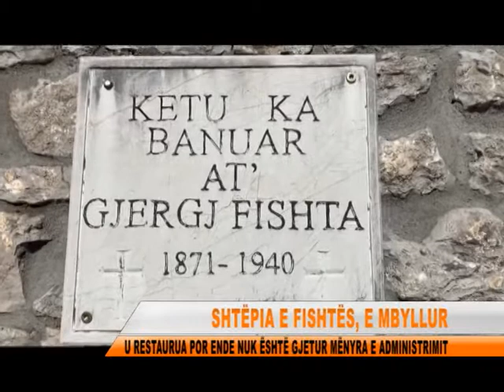SHTEPIA E FISHTES E MARRE PENG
U përurua më 23 tetor nga Kryeministri Edi Rama, por shtëpia muze e at Gjergj Fishtes ka mbetur e kyçur. Çelësat e shtëpisë së restauruar u janë dorëzuar familjarëve, por ende nuk është gjetur një zgjidhje për mënyrën e administrimit.